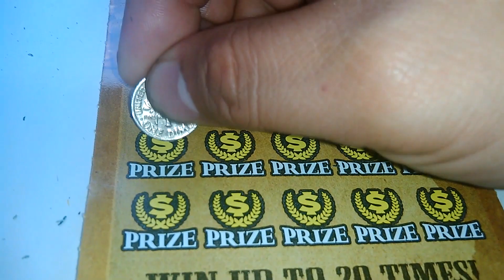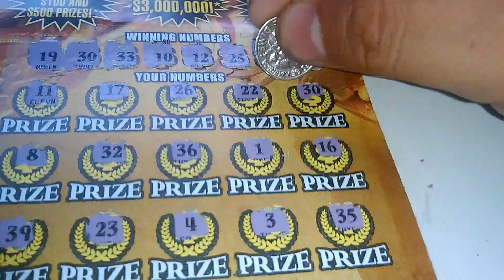Big fat xmas #3216